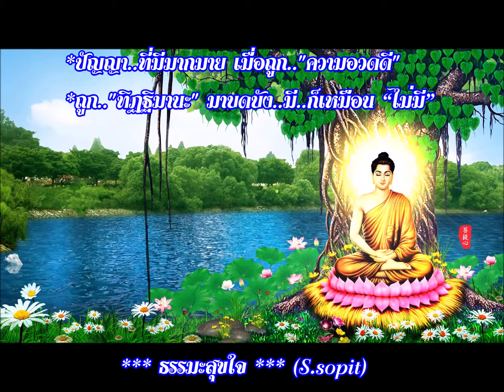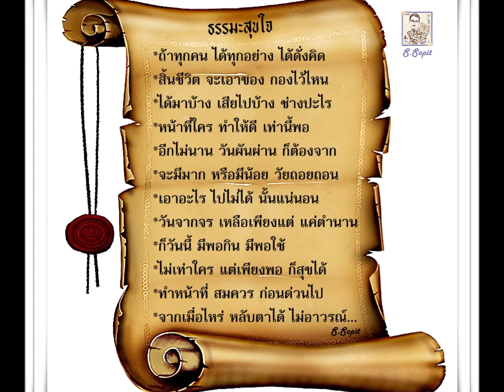เพลง น้ำ..ไม่นิ่ง..ไม่มี-ทาง ใส..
*น้ำ..ไม่..นิ่ง..ไม่มีทาง ใส..
*ใจ..ไม่..นิ่ง..ไม่มีทาง สงบ..
*น้ำใส..ได้..เพราะ ตก..ตะกอน
*ปัญญา..ก่อเกิดได้ ด้วย จิต..ที่ "สงบ"
*สติ..ก็คือ การรู้อยู่..กับ-ปัจจุบัน,
อยู่..กับ-เหตุการณ์-ที่กำลัง-เกิดขึ้น
*สติ..มา ปัญญาเกิด.. *สติ..ตะเลิศ เกิดปัญหา..
*สติ.. คือ ขุมทรัพย์ใหญ่ แห่งความเพียร..ทุกด้าน
*ถ้ามี.. "สติ" ก็จะ.."ดึง-จิต" ให้เข้าสู่.."สมาธิ" ได้
*จงมี “สติ” เมื่อเจอกับ มรสุมชีวิต..
*จงใช้ “ความคิด” เมื่อเจอ..กับ “ปัญหา”
*จงใช้.."สติ" อย่าใช้..อารมณ์"
*สติ..คือ คำตอบ..ของ..คำถาม..ทั้งปวง
*สติ..คือ ของขวัญ อันล้ำค่า..ที่เรา..ควร-สรรหา..ให้แก่ ชีวิต..
*อาวุธ..ที่น่ากลัว..ที่สุด คือ “ใจ”
*อาวุธ..ที่ชอบทำร้าย-ใจ..คือ “ปาก”
*อาวุธ..ที่ “ฉลาด” ที่สุด คือ “ปัญญา”
*อาวุธ..ที่ทำร้าย-ปัญญา คือ “ปัญหา”
*อาวุธ..ที่ดีที่สุด คือ “สติ”
*อาวุธ..ที่ทำร้าย..สติ..คือ "อารมณ์"
*อย่า..ให้ อารมณ์.. มาทำร้าย “สติ”
*ปัญญา..ที่มีมากมาย เมื่อถูก.."ความอวดดี"
*ถูก.."ทิฏฐิมานะ" มาบดบัง..มี..ก็เหมือน “ไม่มี”